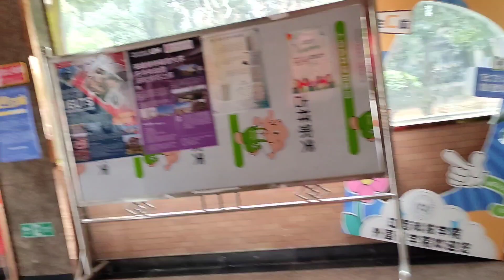University tour part-1 | JXUT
University tour part-1